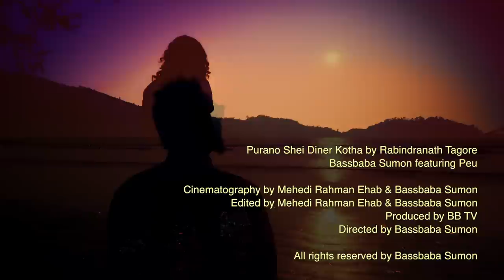Rabindra Sangeet - Purano Shei Diner Kotha - Bassbaba Sumon Featuring Peu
A contemporary rendition of Rabindranath Tagore's 'Purano Shei Diner kotha' by Bassbaba Sumon & Peu. Mahaan Fahim on guitar & Bakhtiar Hossain on Flute. Lyric & Tune by Rabindranath Tagore. Music Produced by Bassbaba Sumon.

Video Edited by Bassbaba Sumon & Mehedi Rahman Ehab.
Cinematography by Bassbaba Sumon & Mehedi Rahman Ehab.
Video Produced by BB TV
Script by Bassbaba Sumon
Video Directed by Bassbaba Sumon